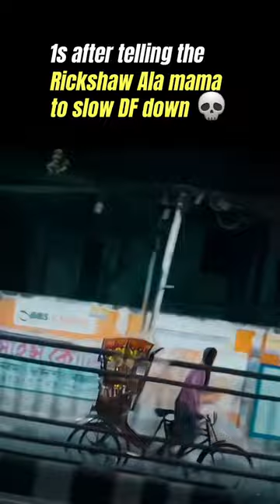When the Rickshawala Mama does the opposite of going slow 😢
"Age koiben Na mama? Ami hunsi zhore chalaite"

cartoon online
disney cartoon characters
avatar cartoon
animated movie
anime cartoon
free cartoons
cartoon series
funny movies on amazon prime
cartoon anime
cartoon design
watch cartoons online free websites anime
toon cartoon
framer motion
free cartoon websites
cartoon stories
cartoon website
crazy cartoon
cartoons on
watch cartoon online
cartoon movies
cartoon drawing
cartoons for kids
cartoon channel
watch cartoon
cartoon tv
cartoonist
animated characters
cartoon shows
cartoonnetwork
Banglafunnyvideo
Bangladesh Anime
Bangladesh Short stories
Bangladesh New Market Stories
Bangladesh Cartoon Stories
Animated Video
Dhaka short Stories
Reactionvideo
Banglareactionvideo
Bangla reaction
Bangla funny video
Bangladeshi police
banglatrending
rickshawmemes